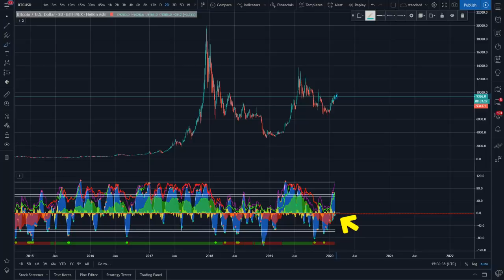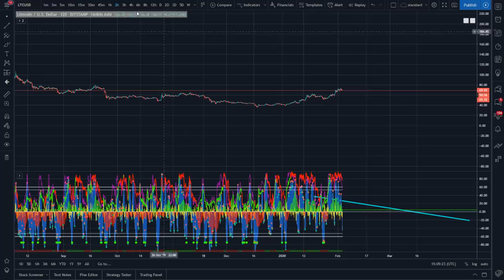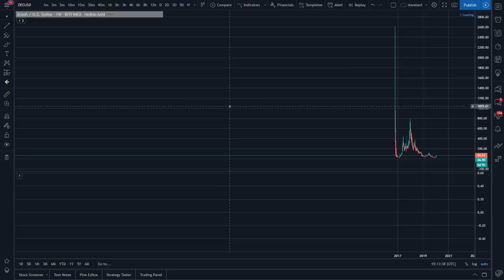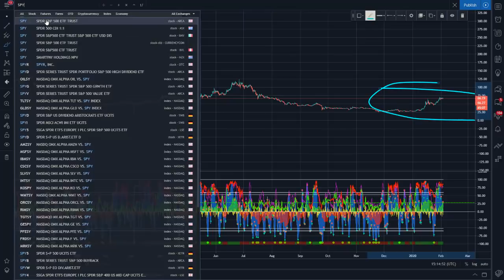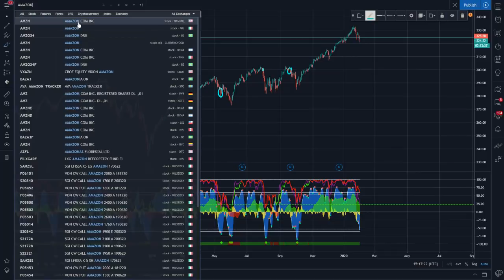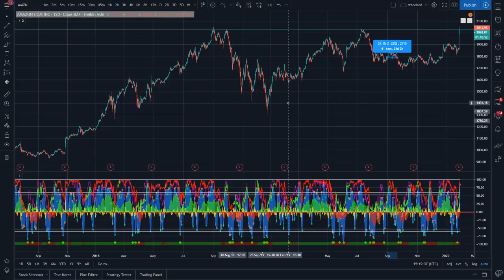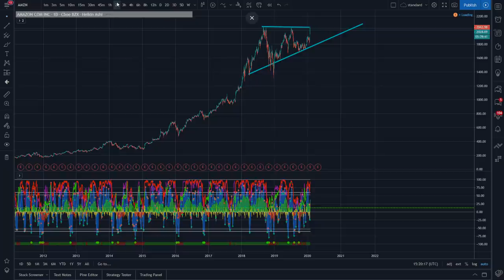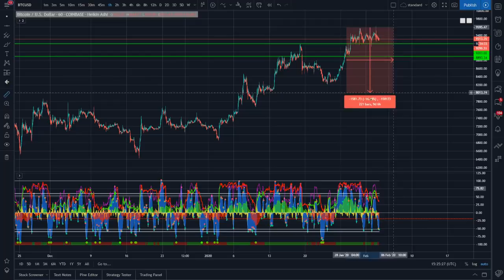The Best Trades You Can Possibly Make RIGHT NOW in Every Market (AMZN, BTC, LTC, SPY 500 and more)